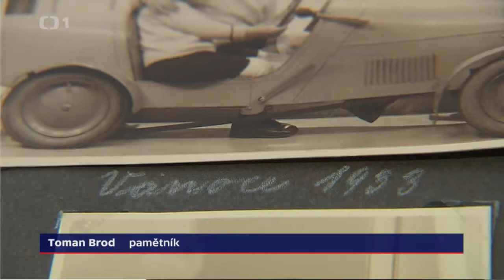Události ČT o dokumentu Toman Brod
V neděli 1. června 2014 česká televize odvysílala v Událostech dlouhou reportáž o filmu Toman Brod.

Více než tři roky cestovala skupina mladých lidí s Tomanem Brodem po stopách jeho dramatického osudu z doby druhé světové války. Dokumentární film, který během návštěvy Prahy, Terezína, Birkenau i Märzbachtalu vznikl, diváka oslovuje nejen střízlivým vyprávěním pamětníka a atmosférou autentických míst, ale i působivou hudbou Elišky Cílkové. Film se nesnaží prvoplánově šokovat ani fabulovat. Dává na pozadí plynutí příběhu chlapce z temných časů možnost zaslechnout ticho v hlubině vlastní duše i otázky po hlubším smyslu utrpení, štěstí a vlastního bytí.

Režie a střih: Matouš Bičák
Kamera: Matouš Bičák, Filip Mašek
Asistent režie: František Tichý
Pedagogické vedení: Magdalena Bartáková
Hudba: Eliška Cílková
Zvuk: Jonatán Vnouček
Zvuková postprodukce: ZZ records - Zdeněk Barták